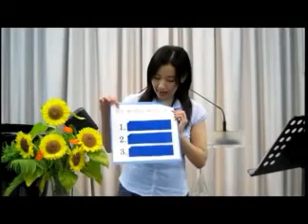고토우 아츠코(일본 세종학당) / King Sejong Institute, Japan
제4회 세계한국어교육자대회 우수학습자 한국어 뽐내기 대회
4th World Korean Educators Conference

- 아츠코(일본 세종학당/King Sejong Institute, Japan)
아츠코가 생각하는 '한국의 매력 랭킹'을 들어보세요.

세계한국어 교육자대회는 문화체육관광부, 교육부, 외교부가 공동 주최하는 행사입니다.  대회 참가
및 세종학당재단에 대한 더 자세한 정보는 누리-세종학단 홈페이지 통해서 얻으실 수 있습니다.

The World Korean Educators Conference was organized by the Ministry of Culture, Sports and Tourism and the International Korean Language Foundation. More information on the King Sejong Institutes, as well as access to writing and speaking projects created by students around the world, can be found at the Nuri-Sejonghakdang online learning portal (available in Korean, English, Chinese, Mongolian, Thai, Russian, and Indonesian).

 Do you want to speak Korean well?
From Korean speaking basics to conversation!